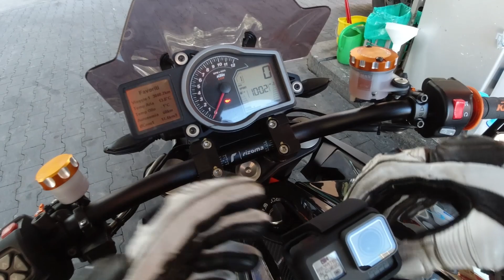IL QUASI GIRO! KTM 1290 SDR HYPER950 CBR600RR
Dopo settimane di pioggia, approfittiamo di un giorno di sole. ignari della nostra sorte! strade franate ponti caduti che ci impediscono di lasciare il confine Genovese!

ATTREZZATURA UTILIZZATA:
Gopro Hero5 black
Adattatore microfono Gopro
DJI OSMO ACTION
MICROFONO RODE SMARTLAV+
MICROFONO BOYA BY-LM20
MICRO SD SAMSUNG 128GB
MICRO SD SAMSUNG 32GB
RODE VIDEOMIC GO
HUAWEI P20 PRO 128GB DUAL SIM
CASCO SCORPION R1 AIR